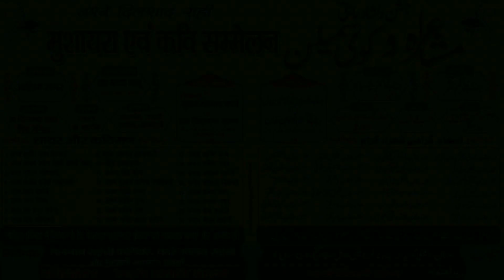नए दीवानो के लिए | Yasir Nazar | Ataganj Salon | Mushaira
Mahfil e Mushaira & Kavi Sammelan
Ataganj Ratason , Salon Raebareli ,Up
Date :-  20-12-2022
Sarparast :- Alhaaj Mohd Hayat
Convener Mushaira :-
Badar e Aalam Raien
Salman Raien Kotedar
Zer e Qayadat :- Qasim Hunar Saloni
Mahmaan e khas :- Dr. Bachcha Babu
Mahmaan e Aezazi :- Maulana Ghulaam Muhammad Nadvi
Muaavin e khas :- Nafees Akhtar Saloni
Zer e Sadarat :- Khursheed Amber
Sahib e Jashn :- Dilshad  Rahi
Zer e Nizamat :- Aalim Samar
Thanks All Mushaira Comeettii And Ahliyane Ataganj Rtaason , Salon Raebareli !!

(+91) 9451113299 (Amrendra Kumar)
Z Mushaira Media
Hed Office :- Derwa Pratpgarh Uttar Pradesh India